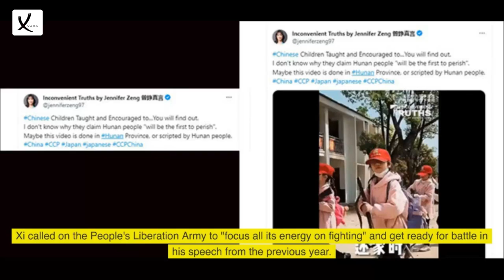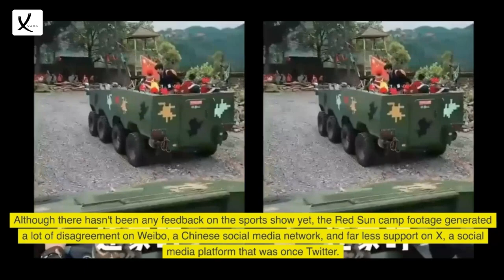China Trains Children for Iron Army In Latest Effort to Create National Combat Readiness - VAXA Post